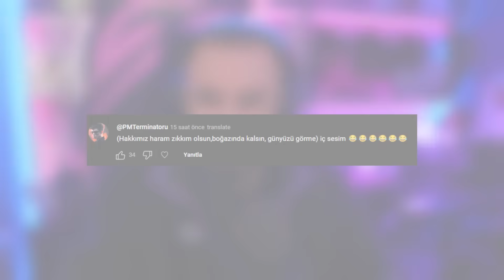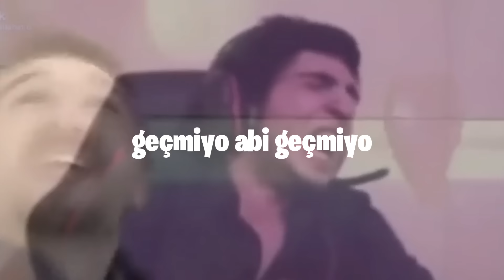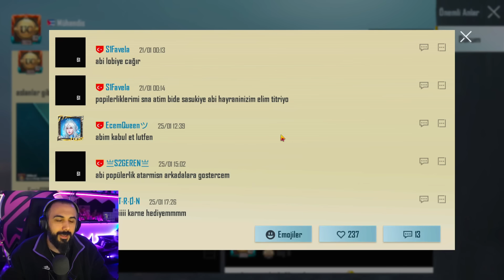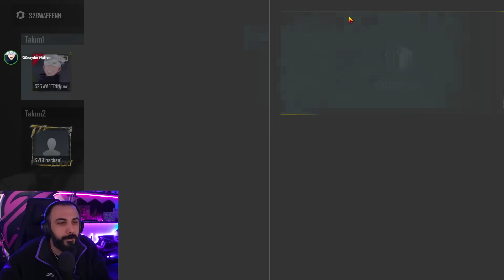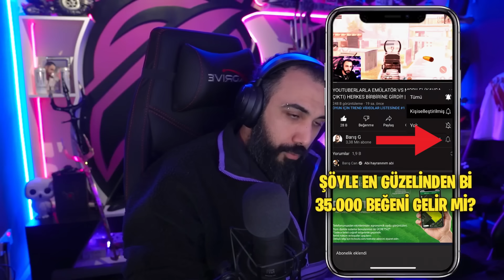1000 FLARE GUN BİRDEN ATMAK?? 😮 SANİYEDE 100 MERMİ ATAN AMR VE ARBALET!! EFSANE MOD | PUBG MOBILE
1000 FLARE GUN BİRDEN ATMAK?? 😮 SANİYEDE 100 MERMİ ATAN AMR VE ARBALET!! EFSANE MOD | PUBG MOBILE